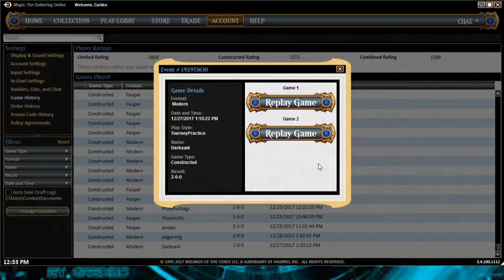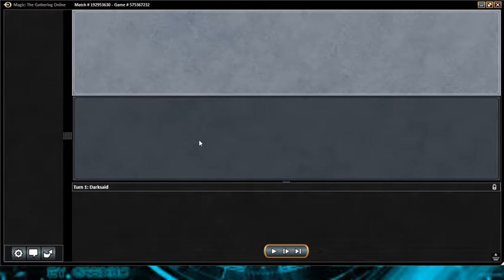UT vs EldraziTaxes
Decklist:
18 Island
2 Radiant Fountain
1 Inkmoth Nexus
1 Mikokoro, Center of the Sea
4 Gigadrowse
4 Serum Visions
1 Spell Snare
1 Jace Beleren
2 Snapcaster Mage
2 Jace, Vryn's Prodigy
4 Remand
3 Exhaustion
4 Dictate of Kruphix
3 Cryptic Command
4 Time Warp
3 Part the Waterveil
3 Temporal Mastery

Sideboard:
2 Spell Pierce
2 Spell Snare
2 Grafdigger's Cage
2 Hurkyl's Recall
2 Thing in the Ice
2 Hibernation